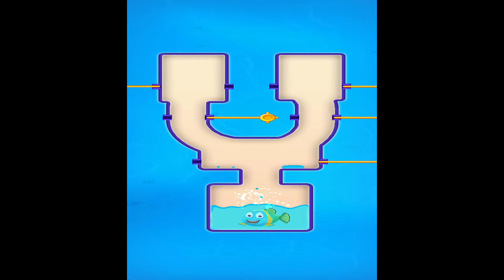Save the Fish - Pull the Pin Game - Gameplay Walkthrough Part 1 Levels 1-27 (Android)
●●Help Me! -

➔ Game Developer : MesibaGames

Puzzle game, You must save the fish!